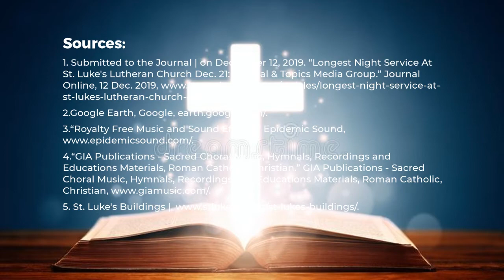Saint Luke's Lutheran Church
205 N Prospect Ave, Park Ridge, IL 60068